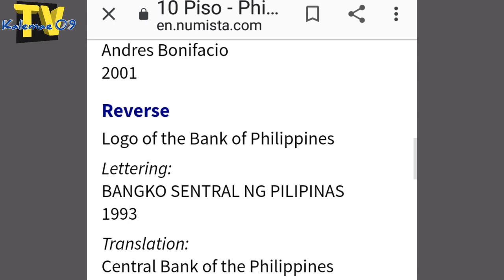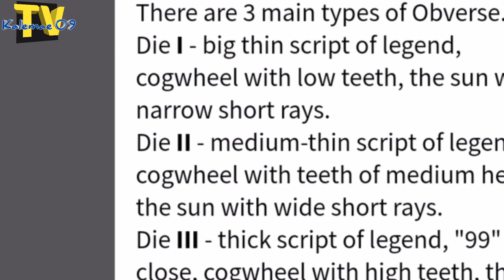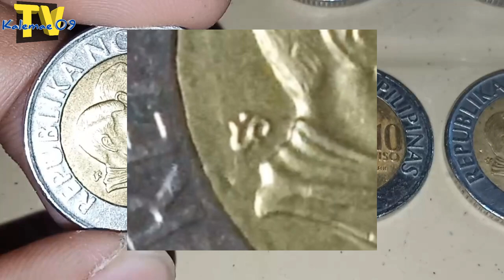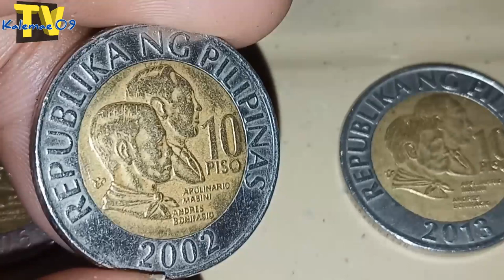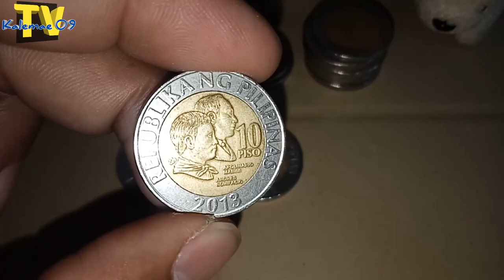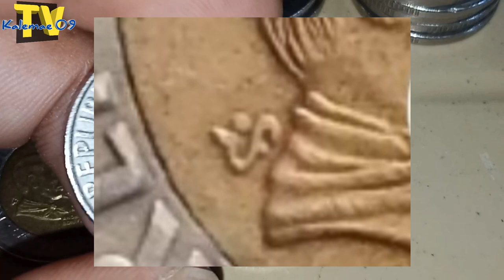Alam mo nb? upper-lower mintmark ng 10 piso BSP coin | KAALAMAN